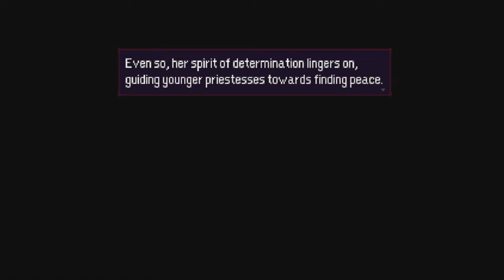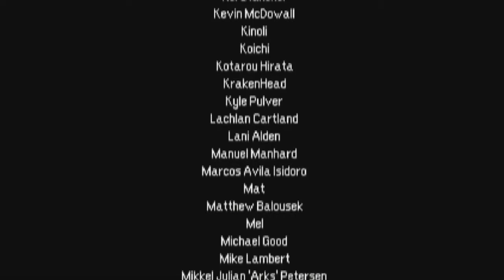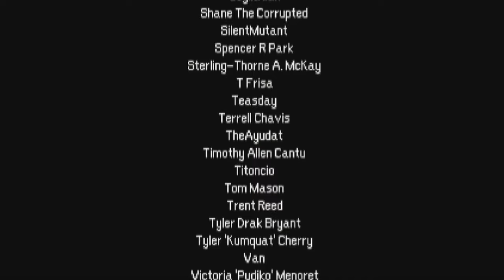Yuki Plays: Momodora Reverie Under The Moonlight Part 25: Priestess Forgotten Kaho Reinol. [FINALE]